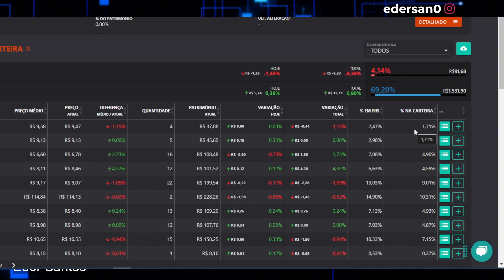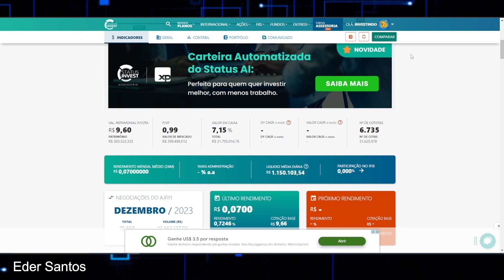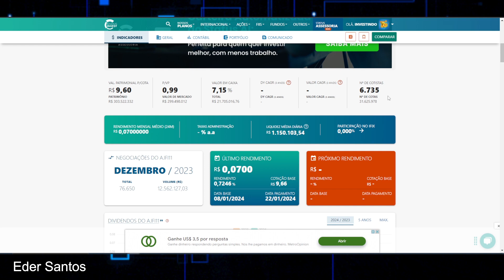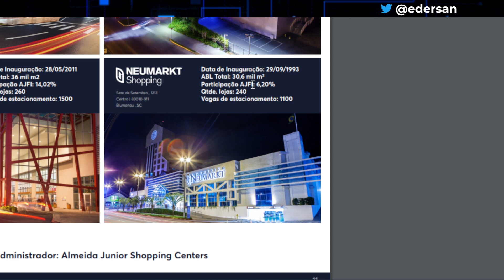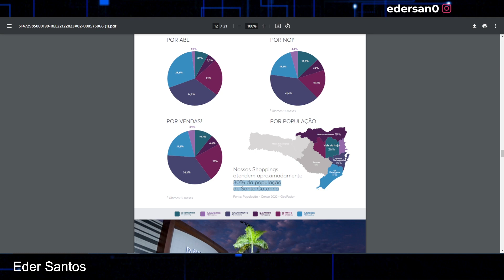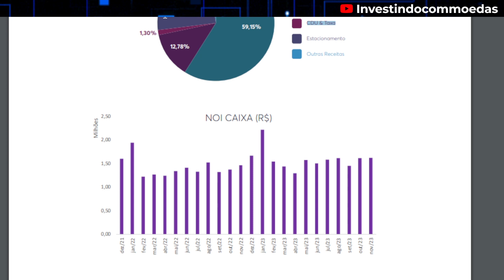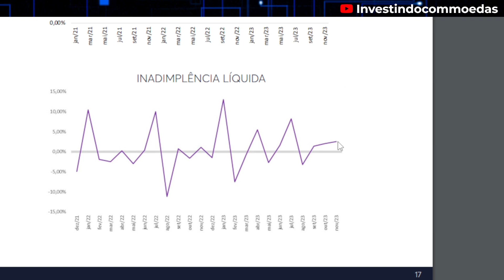AJFI11 FII DE SHOPPING MENOS DE 10 REAIS VALE APENA ?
Bem-vindos ao canal "Eder Santos - Investindo Com Moedas"

O canal "Eder Santos - Investindo Com Moedas" é um espaço dedicado ao mundo dos investimentos para aqueles com recursos financeiros limitados. O objetivo é ajudar as pessoas a compreender os fundamentos do mercado financeiro e explorar estratégias de investimento de baixo custo, como investimentos em ações e fundos imobiliários. O canal oferece dicas práticas, buscando capacitar os pequenos investidores a prosperarem mesmo com orçamentos apertados. É uma comunidade de investidores inteligentes, comprometida em alcançar a estabilidade financeira e construir um futuro promissor através de pequenas ações diárias.